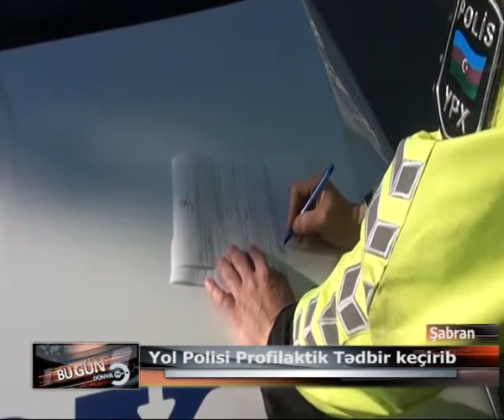ŞABRAN yol polisi